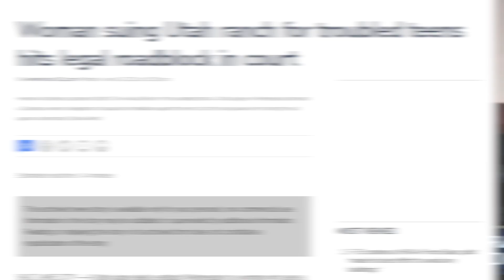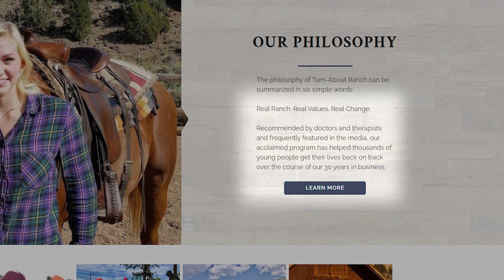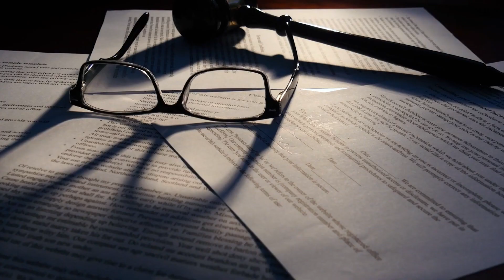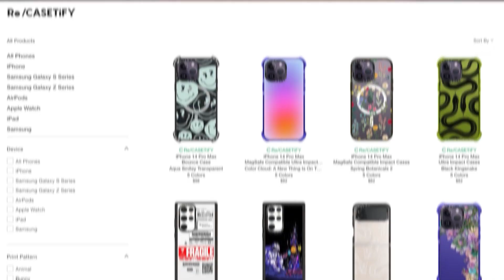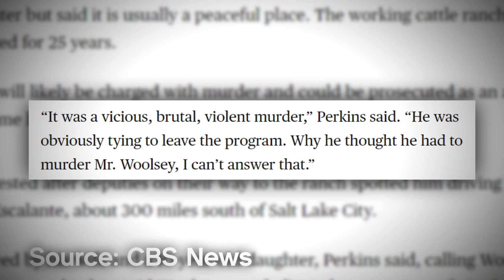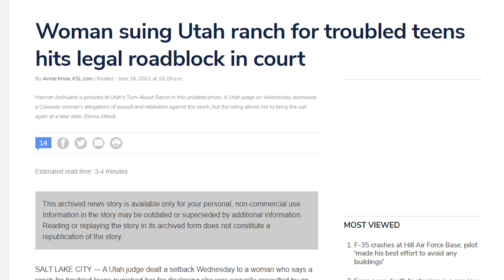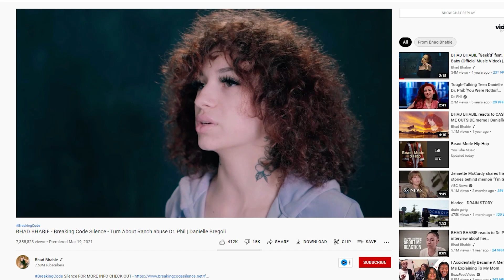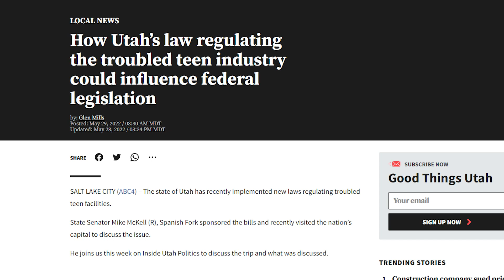Dr. Phil's Darkest Secret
Today we'll tell the story of Turn-About Ranch.